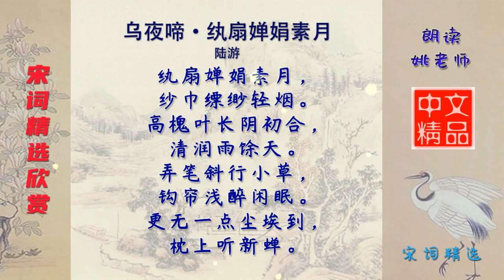乌夜啼·纨扇婵娟素月 宋代 陆游